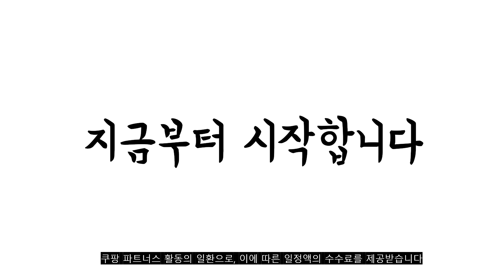광고 2022년 9월 전기톱 판매 추천순위 TOP10 가성비 평점 후기 비교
❤️❤️❤️광고 2022년 9월 전기톱 판매 추천순위 TOP10❤️❤️❤️

1위. 나리온 21V 무선 10인치 전기톱 체인톱 충전식 전동톱, 배터리1개세트 [159,000원]

2위. 칼루이 12인치 충전식 체인톱 가정용 무선 전기톱 벌목 전기톱, 1x전지 [88,000원]

3위. 우스틴스 브러시리스 무선전동왕복 다용도톱 컷쏘 직소 LWF329, 1세트(배터리 2개) [58,980원]

4위. 독일 무선 전기톱 체인 전동 휴대용 야외 벌목 가정용 12인치 14인치 한손 대용량 배터리, 12인치 기본형 체인1개 배터리1개 [109,200원]

5위. OYEAH 독일무선 소형 전기톱 체인톱 충전식 21V 풀세트, 10절 18650배터리*2+체인*2+박스+21V전기톱 [82,900원]

6위. 충전식 소형 전기 톱 체인 전동 무선 미니 엔진 4인치 6인치 장작절단 가지치기, 4인치 전기톱 기본형(배터리2+체인2+2) [84,900원]

7위. 엔진톱 전기톱 소형 충전식 체인 충전 미니 전동 스틸 무선 톱 나무 자르는 기계, 12인치/10셀 배터리x2/체인x3 [148,900원]

8위. 스매쉬 그라인더 체인톱 62cm [12,900원]

9위. 엔진톱 전기톱 소형 충전식 체인 충전 미니 전동 스틸 무선 톱 나무 자르는 기계, 16인치/10셀 배터리x2/체인x4 [198,900원]

10위. #[나리온] 미니 무선 소형 전기톱 체인톱 충전식 21V 풀세트, 옵션1(밧데리1개)   [79,000원]